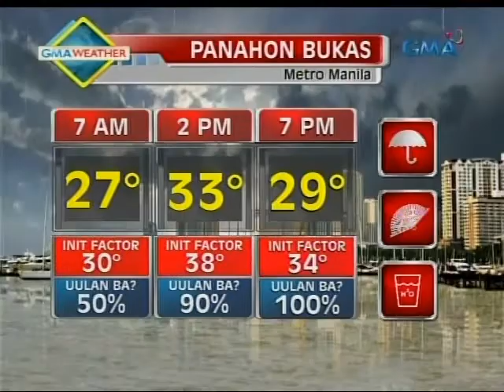24 Oras: PAGASA: Posibleng umulan bukas sa malaking bahagi ng bansa